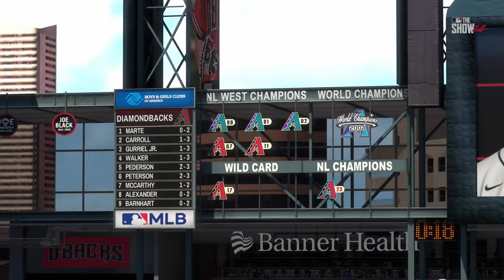🔴LIVE NOW! Chicago Cubs vs Arizona Diamondbacks - Apr 17, 2024 MLB Full Game - MLB 24 EN VIVO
Chicago Cubs vs Arizona Diamondbacks - Apr 17, 2024 MLB Full Game - MLB 24 EN VIVO

Spring Training
MLB Full Game
MLB LIVE
BEISBOL
BEISBOL EN VIVO
MLB

2024 Major League Baseball season
2024 Regular MLB season
mlb highlights 2024
MLB Highlights
MLB
2024 Major League Baseball season
2024 Regular MLB season
Baseball
Sport
full game highlights
Game Highlights
MLB Highlights
AL All-Stars
NL All-Stars

mlb live
mlb highlights 2024
baseball
2024 Regular MLB season
mlb the show 24
mlb highlights

baseball match
live baseball
mlb tv
mlb
baseball
sports
mlb highlights
sports highlights
baseball highlights
wild card
opening day

Arizona Diamondbacks
Atlanta Braves
Baltimore Orioles
Boston Red Sox
Chicago Cubs
Chicago White Sox
Cincinnati Reds
Cleveland Guardians
Colorado Rockies
Detroit Tigers
Houston Astros
Miami Marlins
Milwaukee Brewers
Minnesota Twins
Oakland Athletics
Philadelphia Phillies
Pittsburgh Pirates
Seattle Mariners
Texas Rangers
Toronto Blue Jays
Washington Nationals

Nick Lodolo
Elly De La Cruz
Noelvi Marte
Edwin Arroyo
Cam Collier
Aaron Judge

MLB LIVE
BEISBOL
BEISBOL EN VIVO
MLB